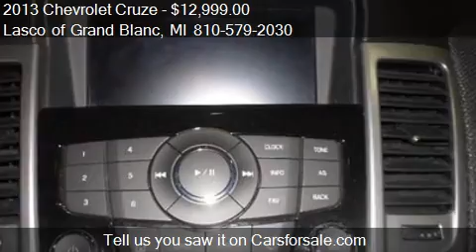2013 Chevrolet Cruze 2LT Auto 4dr Sedan w/1SH for sale in Gr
This 2013 Chevrolet Cruze 2LT Auto 4dr Sedan w/1SH is for sale in Grand Blanc, MI 48439 at Lasco of Grand Blanc.
Engine: I4 1.4L I4
Transmission: Automatic 6-Speed
Color: Unspecified
Mileage: 50151
Contact Lasco of Grand Blanc 5470 Ali Dr Grand Blanc, MI 48439 to test drive this 2013 Chevrolet Cruze 2LT Auto 4dr Sedan w/1SH today.